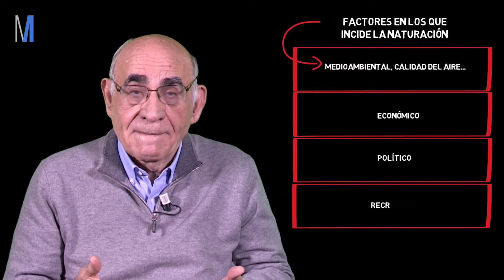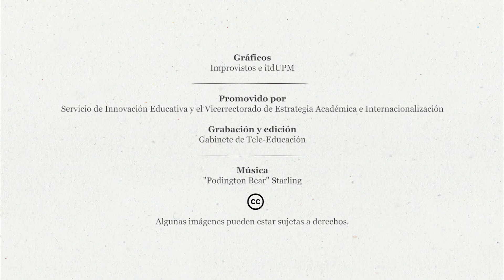itdUPM Ciudades Verdes 07 - 2/4 Visión internacional de la naturación urbana: retos y posibilidades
"Julián Briz e Isabel de Felipe
Esta clase pertenece al MOOC ""Ciudades Verdes: Naturación y Agricultura Urbana"", un curso online de 8 semanas, con opción de certificado de la Universidad Politécnica de Madrid.